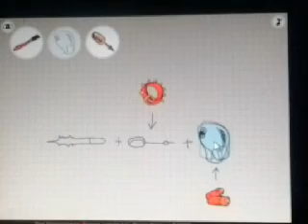The great kitchen escape walkthrough